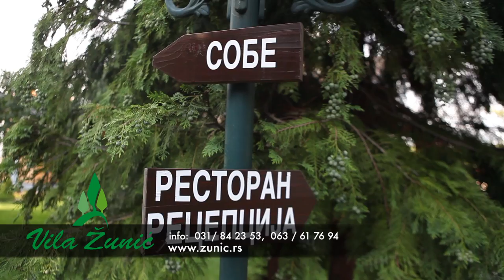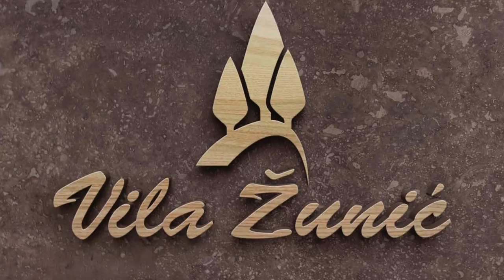Vila Žunić Zlatibor HD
Vila Žunić Zlatibor